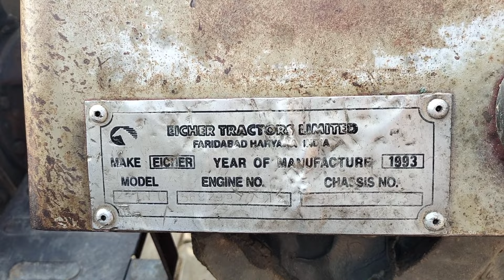Eicher z Patti 1993 modal HR number ☎️ 6397653357